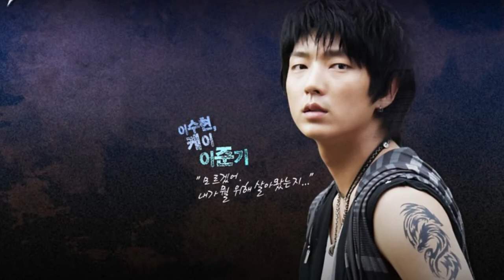Top 7 K-Drama to Watch 2006-2007 ,K-Drama Recommendation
For those who love reading Press "CC" for Subtitles.

Top K-Drama to Watch 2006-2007 K-Drama Recommendation
In this video, we’ll count down our top picks for K-Dramas to Watch from 2006 to 2007.

Chapters:
0:00 Introduction
0:24 Number seven: Tree of Heaven (2006)
1:35 Number six: Time Between Dog and Wolf (2007)
2:37 Number five: Goong (2006)
4:09 Number four: Yi San (2007)
5:09 Number three: Thank You (2007)
6:36 Number two: Jumong (2006)
8:58 Number one: Coffee Prince (2007)
11:30 The final section